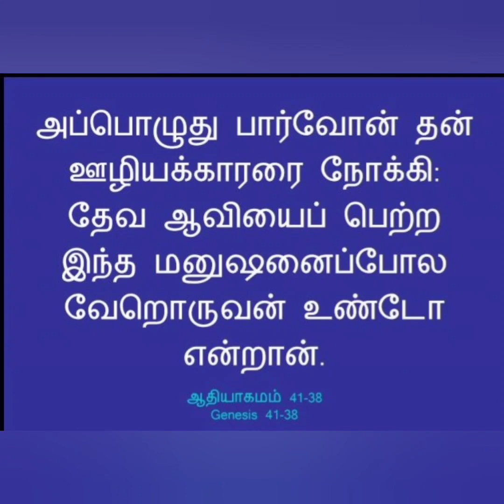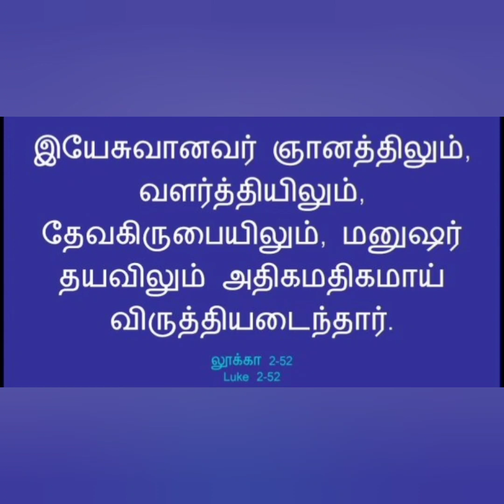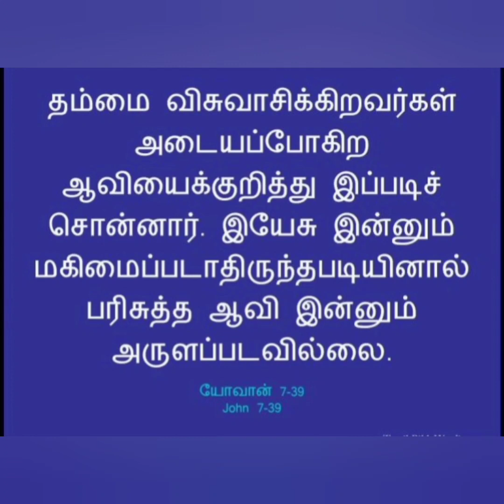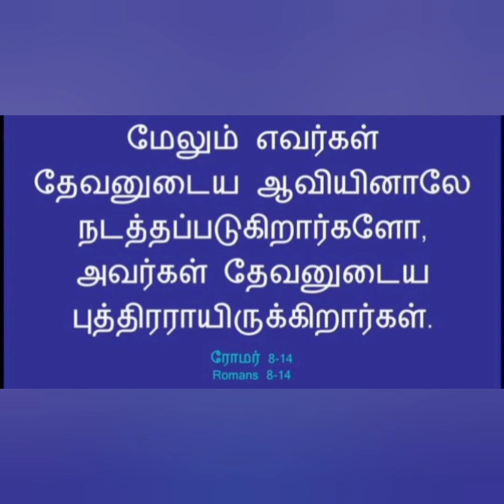God's Leading / தேவ ஆவியினால் நடத்தப்படுவீர்கள் / Glorious church / scs media / Leading to spirit